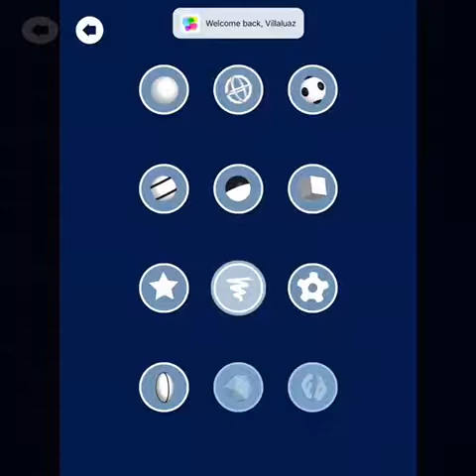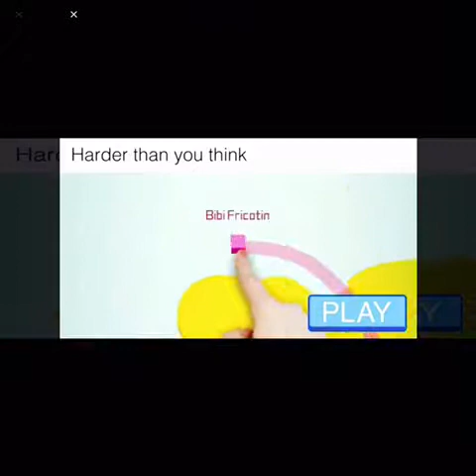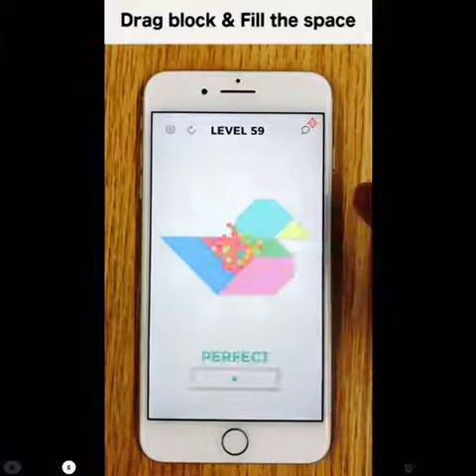Finishing level 93 | helix jump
Finally...I received my intro